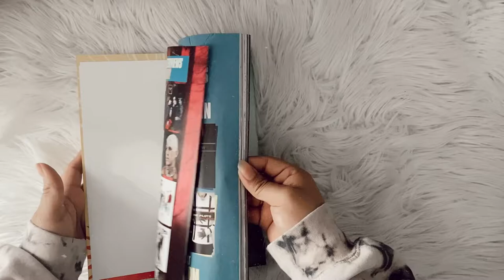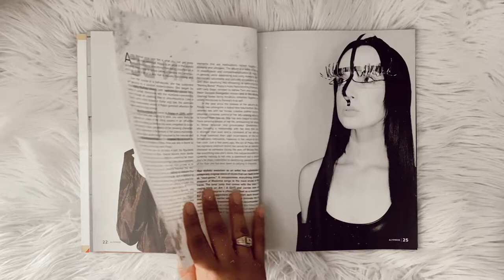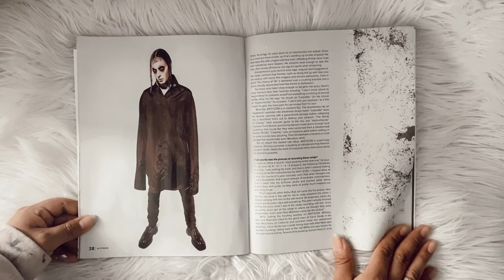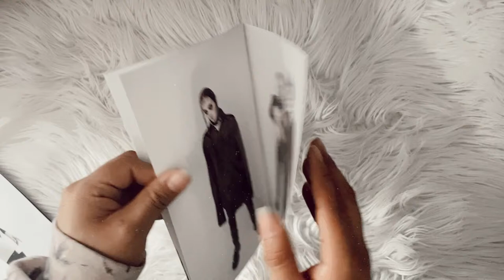poppy - alternative press (signed poster + magazine unboxing)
unboxing of poppy issue with alternative press magazine which comes with a signed poster from poppy!